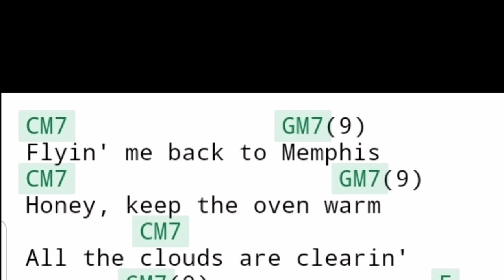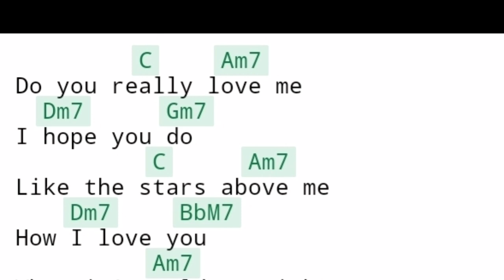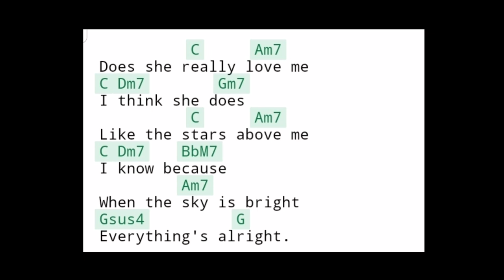DAISY JANE - AMERICA | ACOUSTIC COVER WITH EASY CHORDS AND LYRICS BY MARKYZ SPHERE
Acoustic Cover of  Daisy Jane.
with easy chords and lyrics
Popularized by America.
My own version of playing this hit.

* This Video is for entertainment and informational purposes

If you are new to my channel please don't forget to SUBSCRIBE and hit the BELL icon next to it (click ALL - notification bell ) so that you'll get updated on my next uploads.